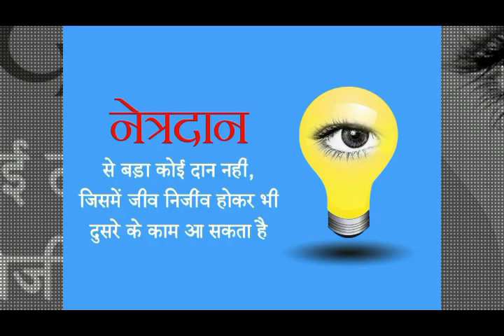EFFECTIVE WAYS TO LOSE WEIGHT| DIETICIAN PUJA BANSAL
SLIM FIT DIET CARE
Dietician PUJA BANSAL
#110,A-block,Sirsa(Haryana)